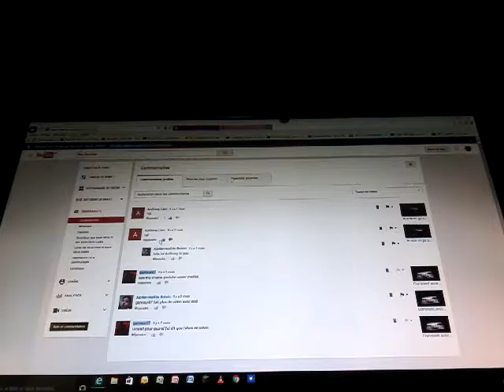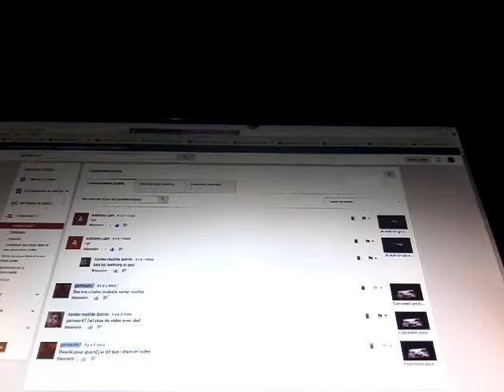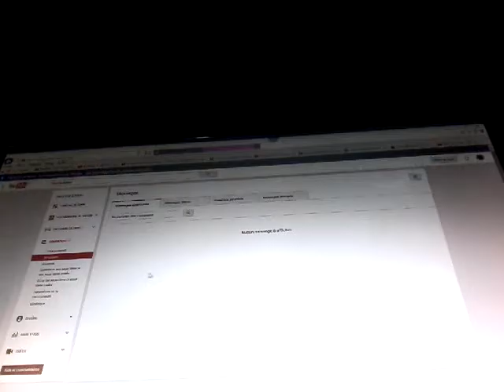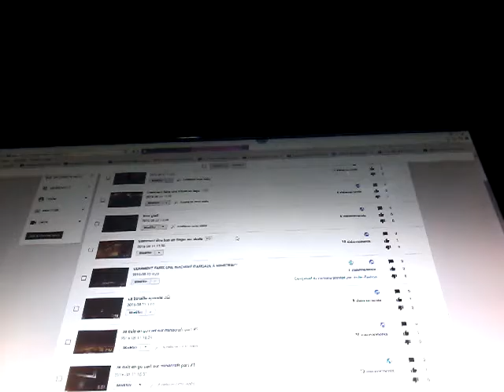Les commentaires sur youtube